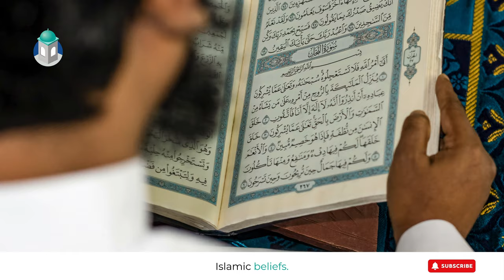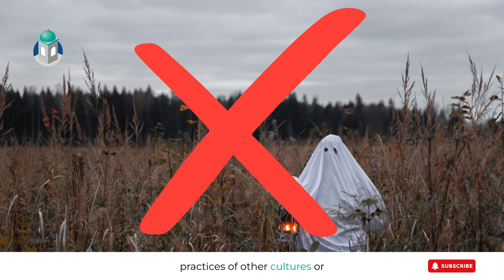Halloween in Islam: Why It’s Considered Haram and What Muslims Should Know | Minutes to Paradise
Is Halloween Haram in Islam? Many scholars agree that celebrating Halloween is prohibited (haram) in Islam due to its pagan and religious origins involving spirits and superstition, which conflict with Islamic beliefs. In this video, we’ll explore why Halloween goes against Islamic teachings, focusing on preserving a clear Islamic identity and celebrating holidays that align with our values, like Eid. Learn more about the Islamic perspective on Halloween and how it affects Muslim families today!